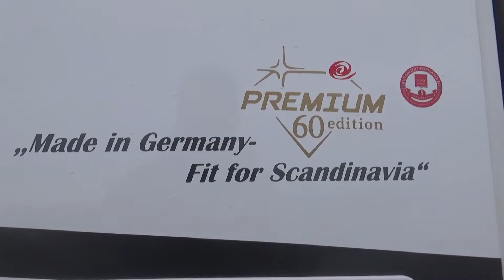Eura Mobil Premium 60 Edition på Atlanterhavsveien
Her er jubileumsutgaven fra Eura Mobil, du finner den på Juro i Malmefjorden. Velkommen.